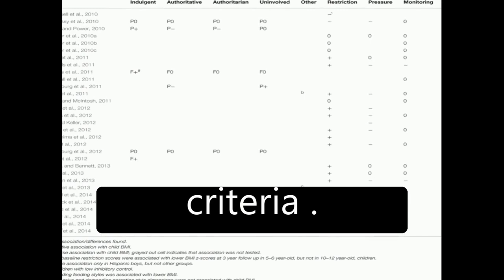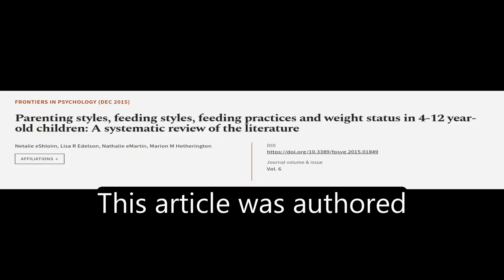Parenting styles, feeding styles, feeding practices and weight status in 4-12 year-ol... | RTCL.TV